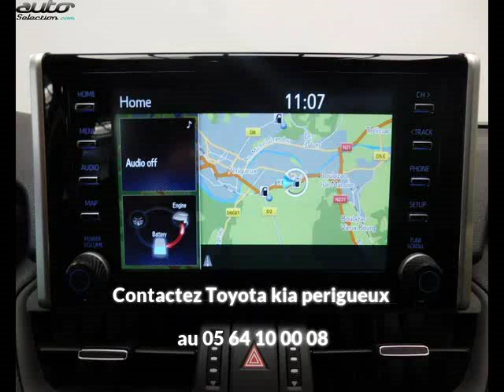Toyota rav 4 occasion visible à Perigueux présentée par Toyota kia perigueux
Cette Toyota rav 4 occasion disponible à Perigueux dans le 24 est mise en vente par Toyota kia perigueux - 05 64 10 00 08 - tous les détails sont